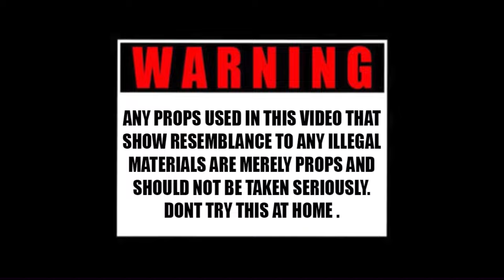Pgm Reem - Lets Go (Official Music Video)